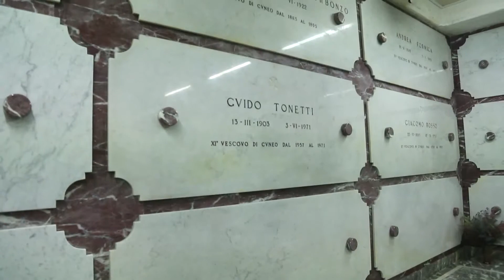Santa Maria del Bosco - Introduzione